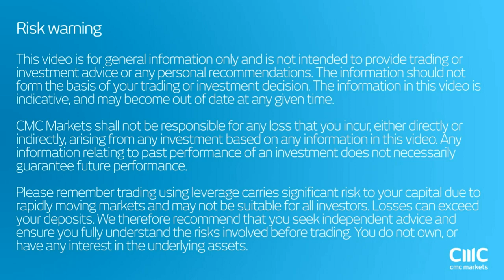Has oil seen its cycle highs? CMC Markets 26th July 2016